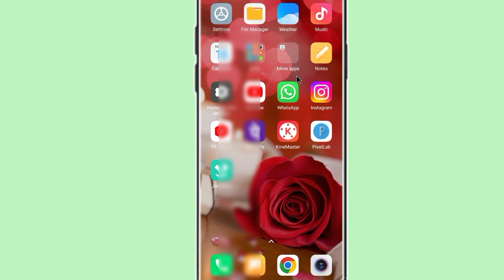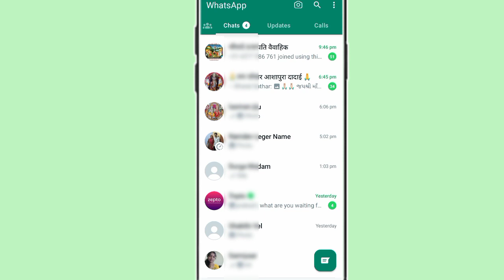WhatsApp Muted Status Not Showing!! WhatsApp Muted Status Kaise Dekhe!!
WhatsApp Muted Status Kaise Dekhe
WhatsApp Muted Status Not Showing
WhatsApp Muted Status Kaha Par Dekhe
How To Seen WhatsApp Muted Status
WhatsApp Muted Status Option Not Showing